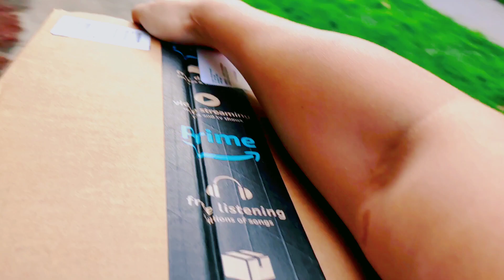A PANDEMIC DIARY | Living through "The New Normal."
Being vulnerable and admitting that we are not okay is totally okay. We all know, that life isn’t all about rainbows and butterflies.

Specially in this time of pandemic.. we carry these questions in our minds..

How do you cope in this tough time? Have you checked yourself if you're okay? Did you build new hobbies and discovered new things about yourself that you didn't know about?

Well, I have untold stories I'd like to share to you.. ☺️💭

And I hope it will motivate you to stand strong!

One day, we will heal as one! 🤍

Here's my quarantine diary. ✨